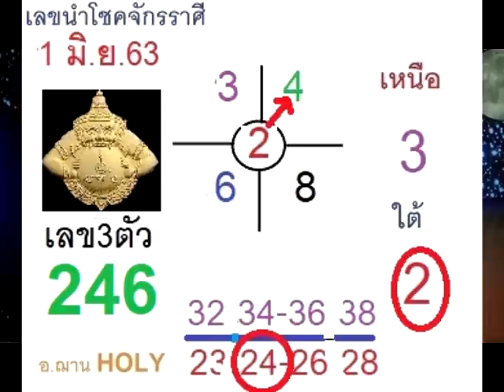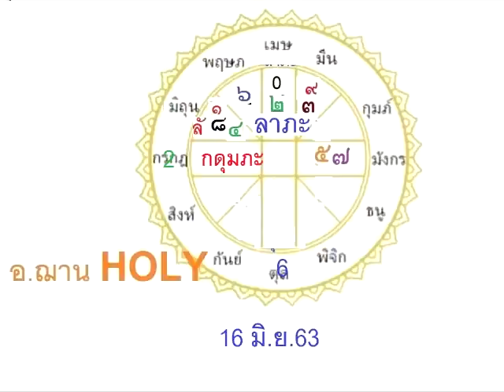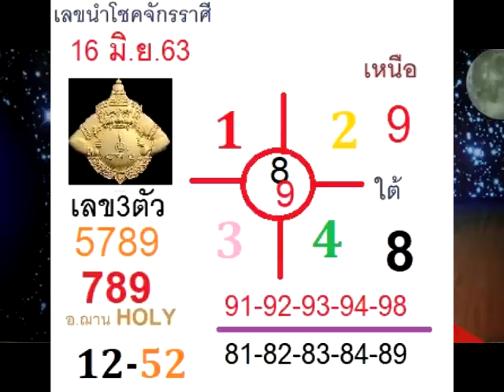เข้าอีกแล้ว 24ล่างตรงๆ ตามต่อเลขนำโชคจักรราศี งวดวันที่ 16 มิ.ย.63 โดยอ.ฌาน HOLY